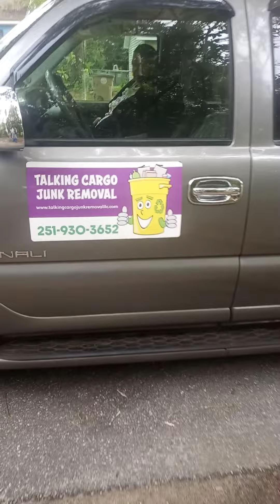Real Estate estimate for Junk Removal in Mobile Alabama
Estimate for a Real Estate investor in Mobile Alabama. We have bragging rights for our Junk Removal service. You make the call, we'll handle the rest. Talking Cargo Junk Removal LLC.😎👍🤙☝️